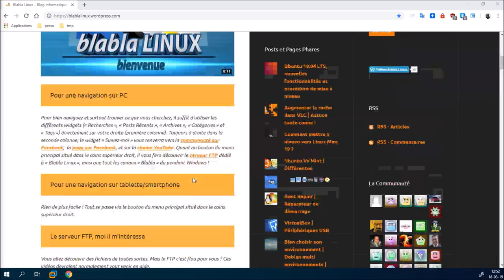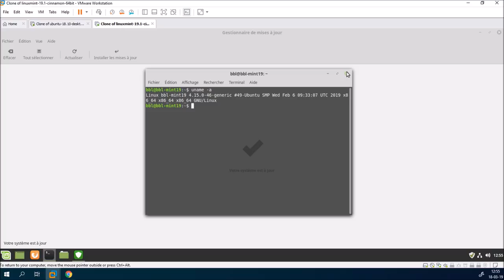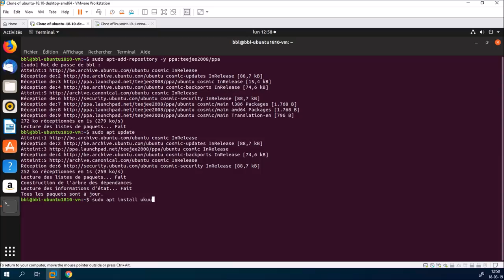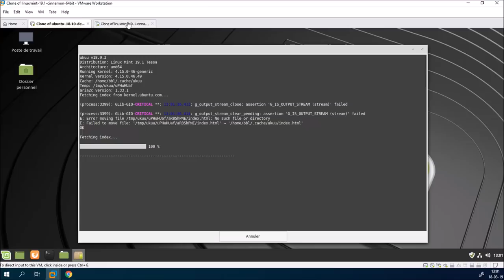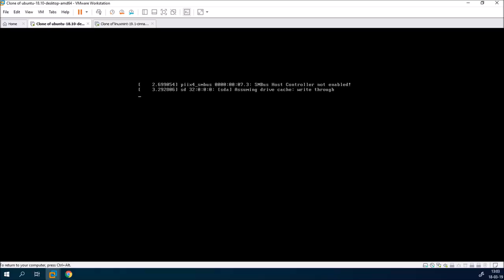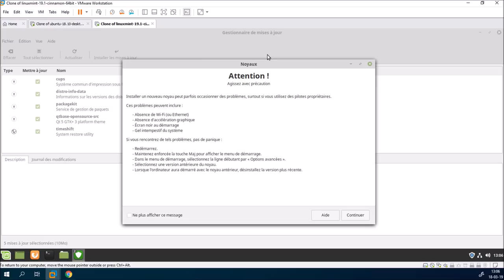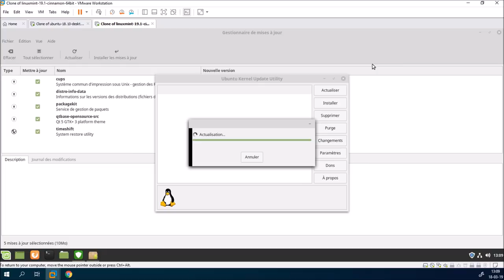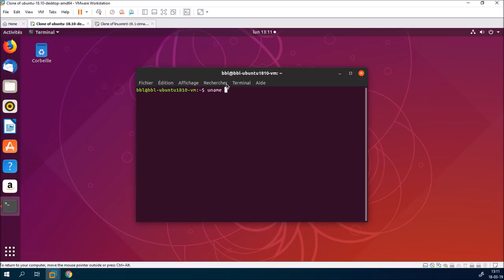Kernel 5.0.x | Installation-Repli sous Ubuntu et Mint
Merci, et à bientôt ailleurs 🤙

Cette vidéos est également disponible sur la page Facebook à cette adresse